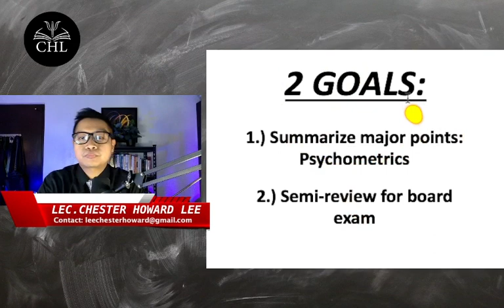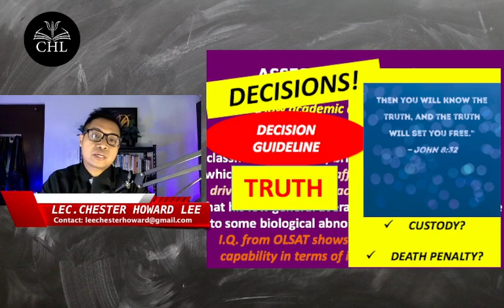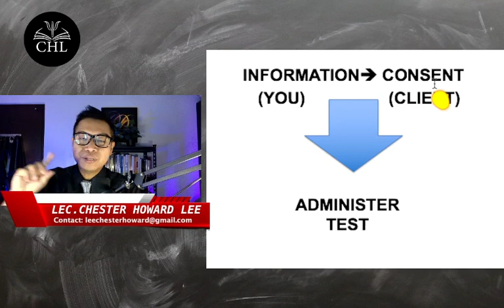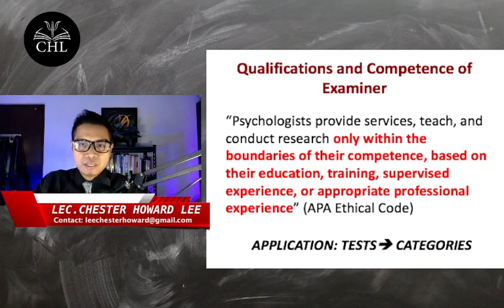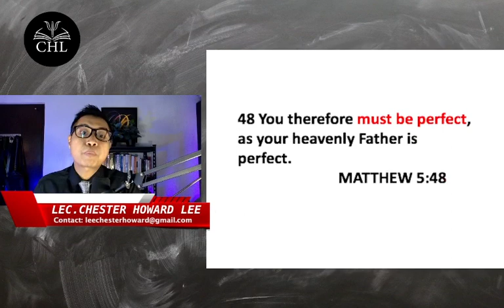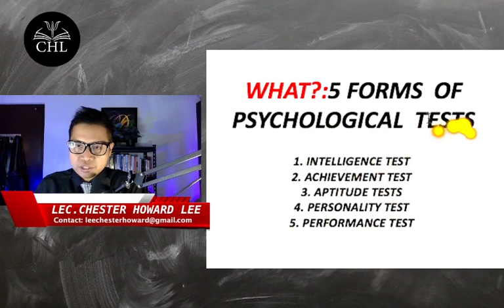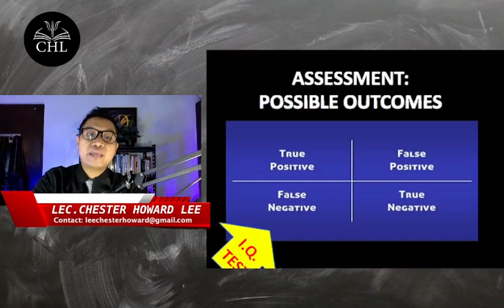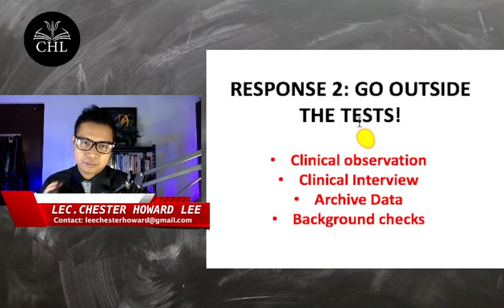PSYCHOMETRICS LECTURE: 9 THINGS ALL PSYCHOLOGY PROFESSIONALS SHOULD KNOW (PT. 1)